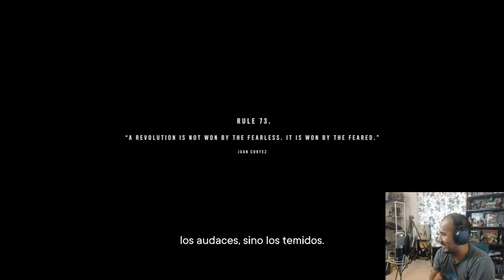FAR CRY 6 PS5 Audio Latino Modo historia Parte 2